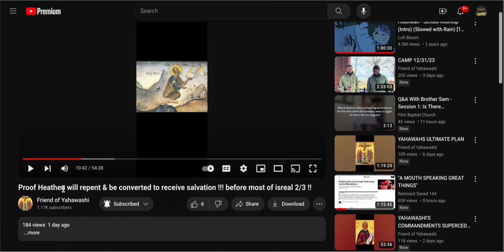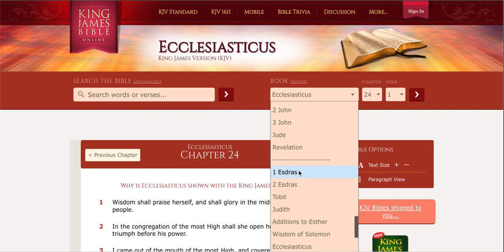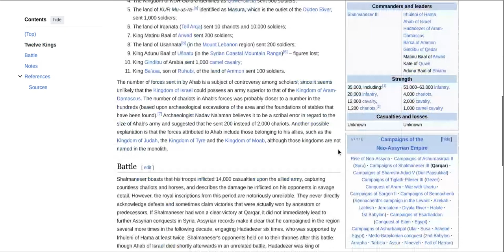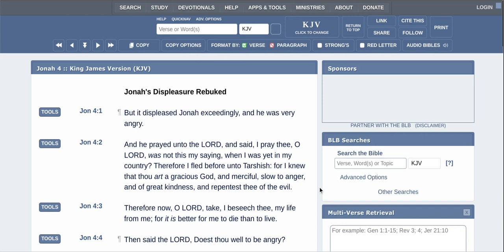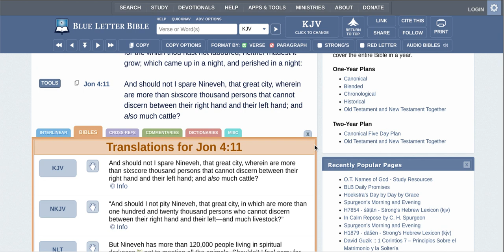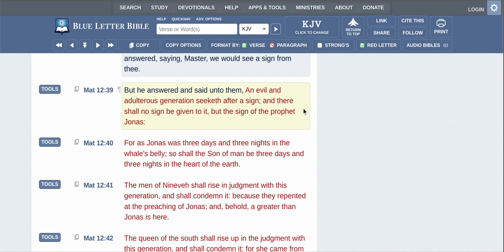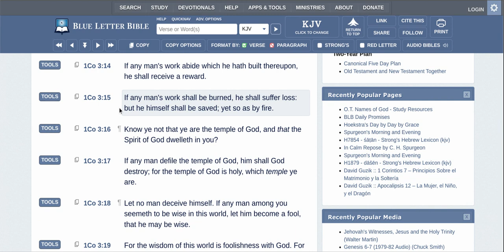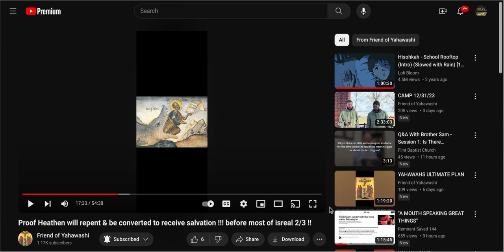"The men of Nineveh" are Israelites.